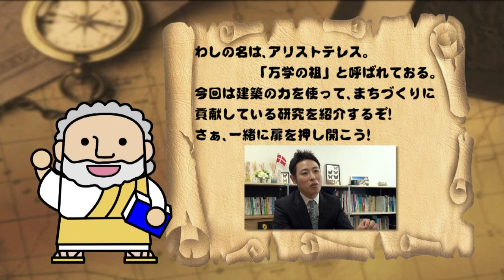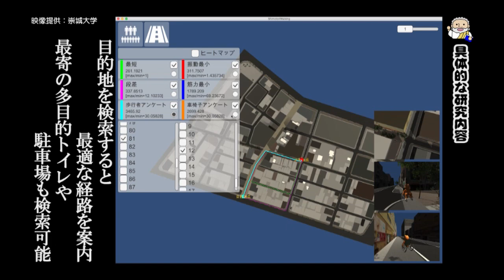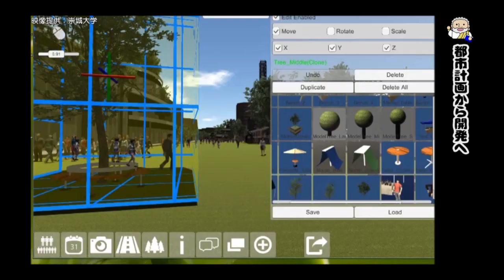建築学科 古賀先生 【J:COM「フィロソフィアの扉」】26 崇城大学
第26回放送は、工学部建築学科の古賀 元也准教授が登場。(2019年11月放送)
コンピュータ技術を活用して住みやすい魅力溢れる都市づくりを提言！